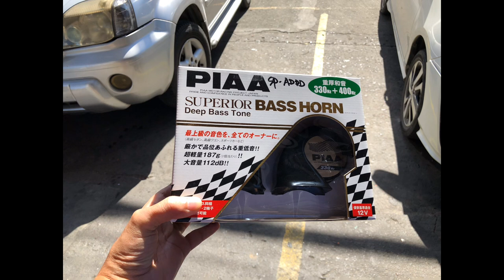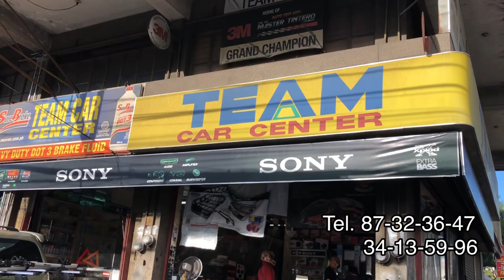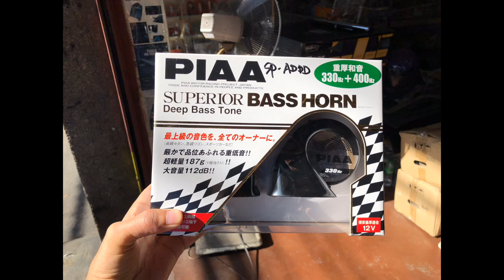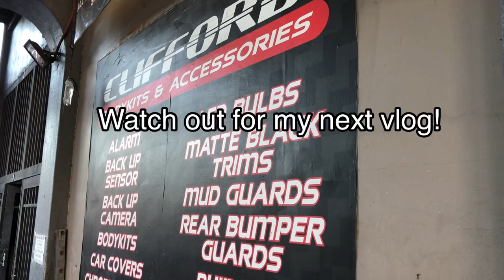Montero Sport 2020, Installed PIAA Superior Bass Horn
I installed PIAA Superior Bass Horn for my #2020 Montero Sport to improve its sound